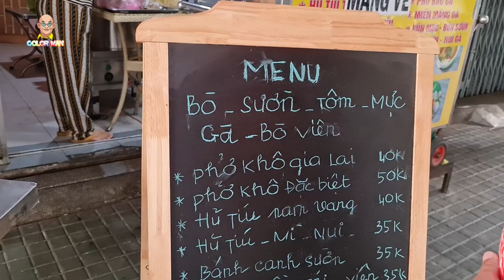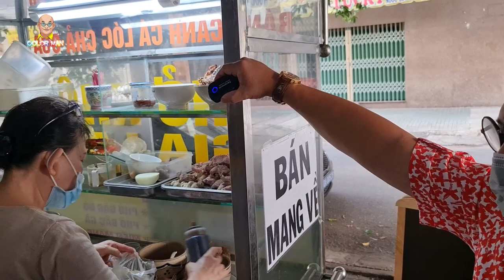Đầu tuần dạo sớm 1 vòng San Phan Xích Long đỏ mắt kiếm quán ăn quen thuộc mà vắng bóng quá !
Sáng thứ hai đầu tuần, Color Man chạy xe máy dạo quanh khu vực Phan Xích Long quận Phú Nhuận. Trước mùa dịch, đây là khu vực rất sầm uất với vô số hàng quán lớn nhỏ, từ bình dân đến sang chảnh. Nhưng ngày hôm nay, sau bốn tháng trời giãn cách, con đường này yên tĩnh và vắng vẻ đến lạ thường. Color Man ghé vào quán phở khô Gia Lai trên đường Hoa Sứ, một địa điểm mà Color Man từng ghé thăm trong những ngày đầu làm YouTube. Kính mời quý khán giả cùng Color Man thưởng thức món phở khô Gia Lai có một không hai này, và xem thử xem sau nhiều năm quay trở lại thì hương vị có gì khác biệt không nhé.